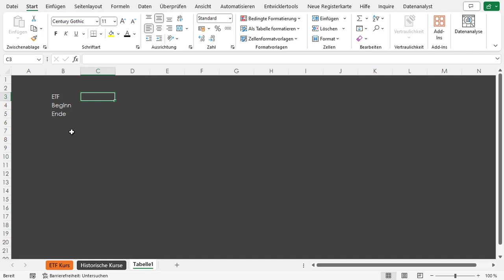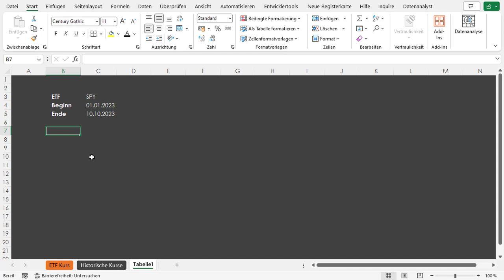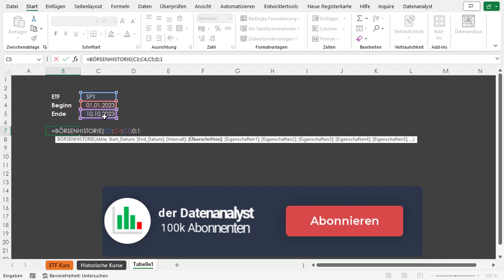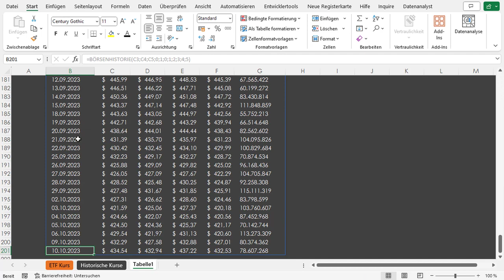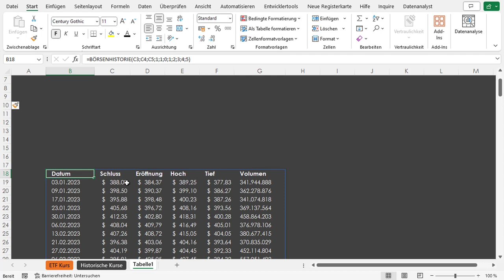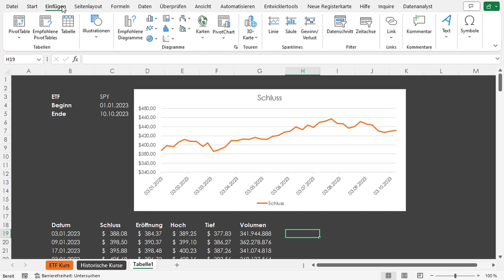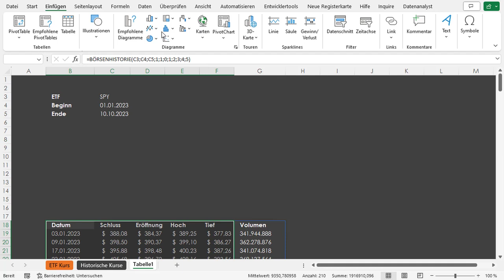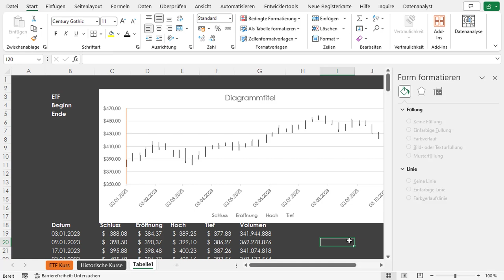🌏 Historische Daten von ETFs auswerten: So geht’s!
Die Excel-Börsenhistorie von ETFs ist eine Methode, um Informationen über die Kursentwicklung von Exchange-Traded Funds (ETFs) mit Microsoft Excel zu verfolgen und analysieren. Mit Excel können Anleger Daten über ETF-Preise und Handelsvolumen in Tabellenform organisieren und Grafiken erstellen, um Trends und Muster zu erkennen. Dies ermöglicht es Investoren, die Wertentwicklung von ETFs im Laufe der Zeit zu überwachen, Risiken zu bewerten und Entscheidungen für ihre Anlageportfolios zu treffen. Excel bietet eine benutzerfreundliche Plattform zur Erstellung von Diagrammen und Tabellen, die es erleichtert, ETF-Investitionen im Auge zu behalten und Investitionsstrategien zu entwickeln.